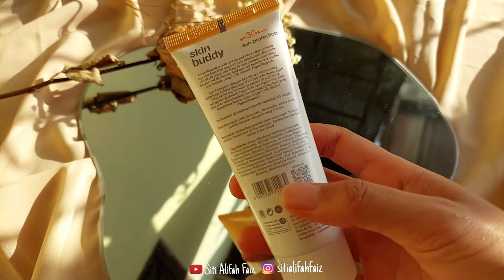Review Emina Skin Buddy Sun Protection Spf 30 PA+++ | Produk Lokal Non Alkohol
Assalamualaikum temen2...Di video kali ini aku review sunscreen terbaru dari emina yaitu Emina Skin Buddy Sun Protection Spf 30 PA+++, sunscreen ini harganya murce dan dia non alkohol jadi cocok untuk kulit sensitif nih guys..

Tonton Vidionya sampai Habis ya...

Sampai jumpa di vidio aku selanjutnya..💛

Record : Hp Samsung A52s 5G
Thumnail : phonto
Edit: inshot